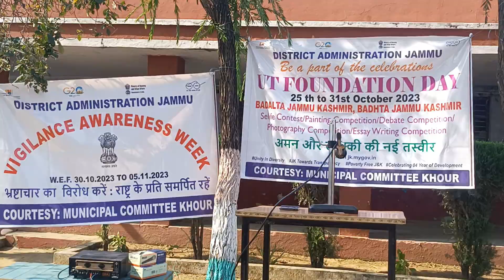Vigilance Awareness week #2023#GHSS, KHOUR